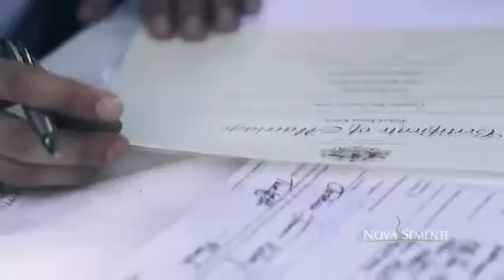GUERRA DOS SEXOS 8 de 11 Filhos